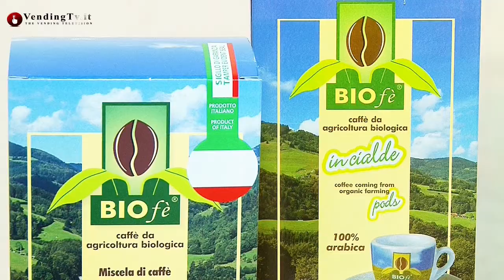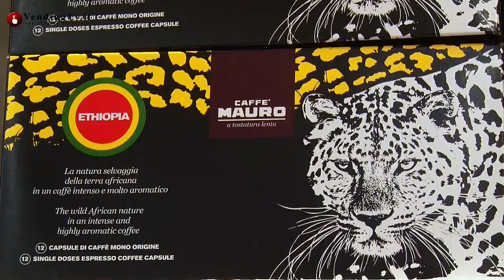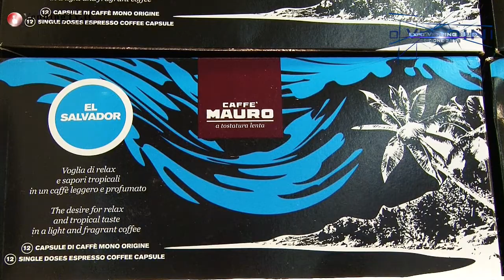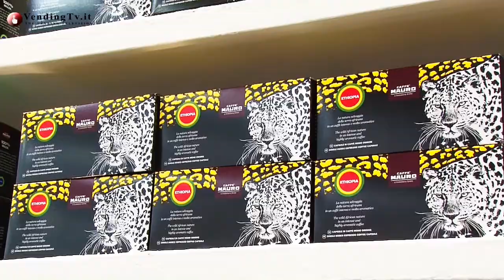Vending TV.it - Expo Vending Sud 2013 - Fabio Russo intervista Mario Ramirez di Caffe Mauro Spa